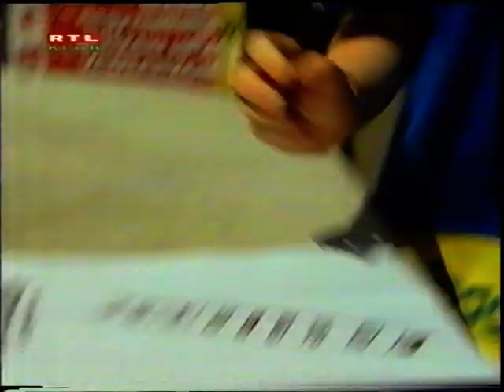RTL Klub Road show-s reklám és Mire Gondolok? ajánlója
saját VHS RIP. a digizést köszönöm szépen tvmemoriesnek.